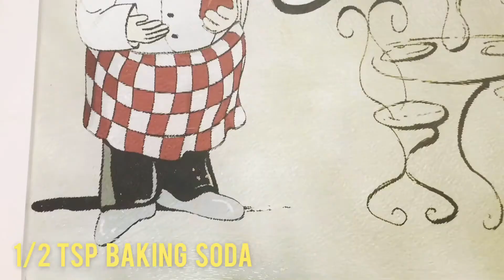NO BAKE COOKIES | 𝘓’ 𝘊𝘰𝘤𝘪𝘯𝘢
☝︎︎ All credits to respective artist
Future James - Pure imagination